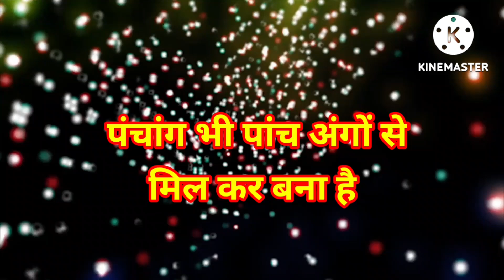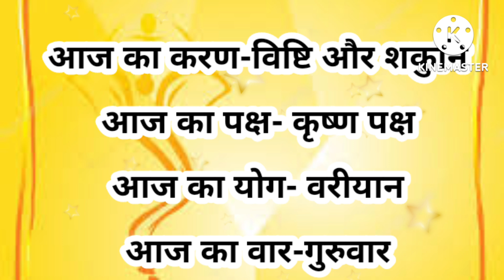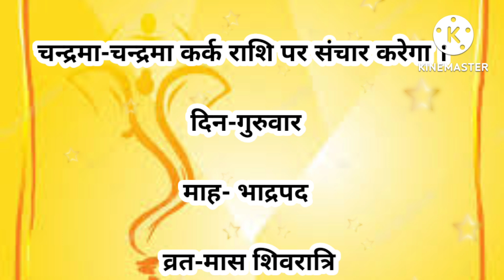Aaj ka panchang 25 August 2022 पंचांग आज की तिथि |शुभ मुहूर्त |राहु काल |Thursday Panchang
विडियो में सम्पूर्ण पंचांग की जानकारी जेसे आज की तिथि वार नक्षत्र राहुकाल अभिजित मुहूर्त आज का दिन का चोघडिया आज रात का चोघडिया दिए गए है